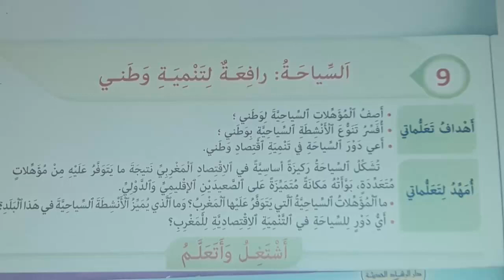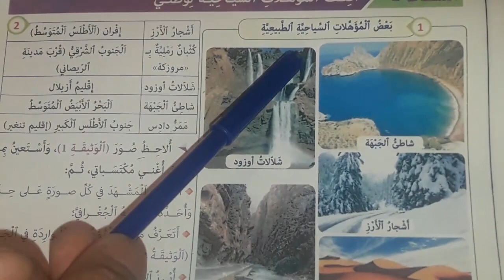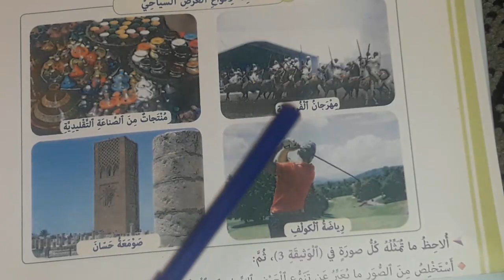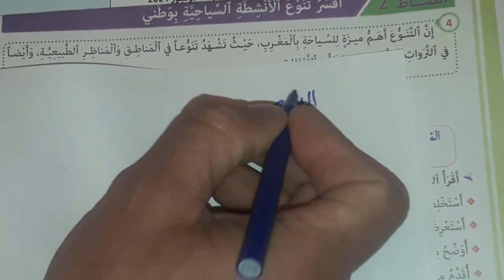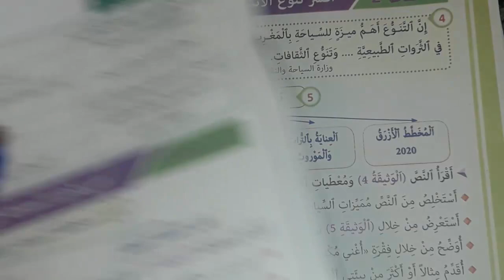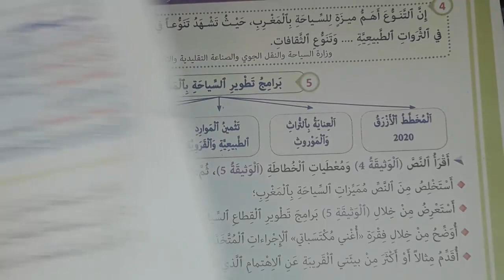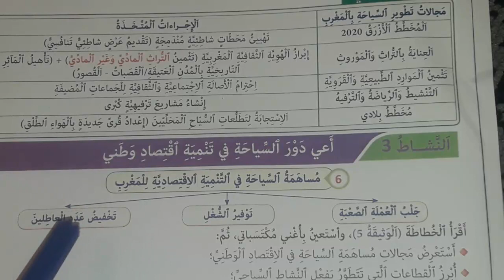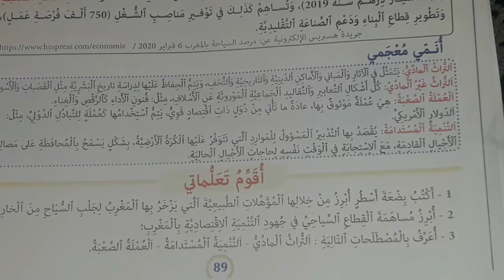السياحة رافعة لتنمية وطني القسم الخامس ابتدائي المفيد في الاجتماعيات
الدرس التاسع الوحدة الخامسة الجغرافيا عنوان الدرس: السياحة رافعة لتنمية وطني القسم الخامس ابتدائي المفيد في الاجتماعيات.
قناة تعلم مع الأستاذ نعيم هي قناة تربوية وتعليمية جميع دروس المستويات الأول و الثاني و الثالث و الرابع الخامس و السادس ابتدائي والإعدادي والثانوي